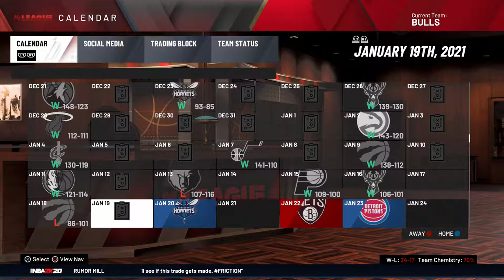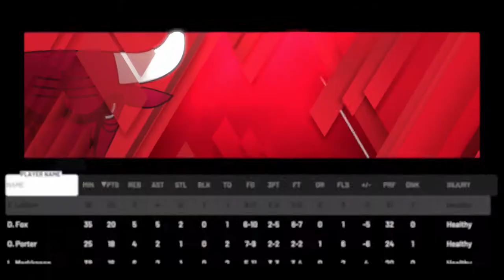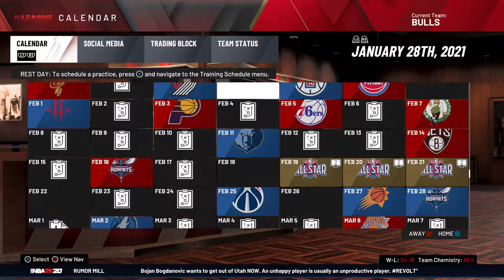NBA 2K20 Kostas Antetokounmpo MyCareer Ep. 11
Thanks for all the support on the series so far, it is very appreciated. The series has hit almost 1000 views which is a really cool landmark, and I've hit 60 subscribers which is great too. I hope to some day soon hit 100 hundred subs and reach that 5000 view mark. Kostas has come a long way as well, he started off as a 70 overall and has made his way all the way up to a 78. Cheer him on so he can hit new milestones just like me.